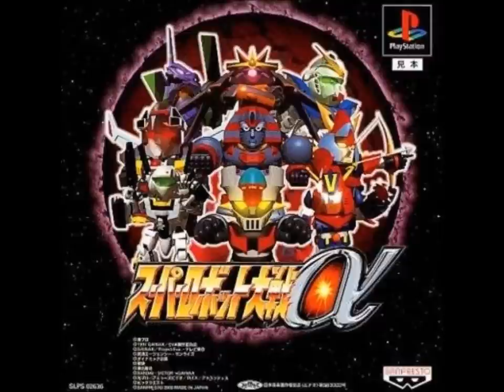SRW Alpha - The Flying Mazinger Z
SRW Alpha version of "The Flying Mazinger Z" from Mazinger Z. Original performed by Ichiro
Mizuki.